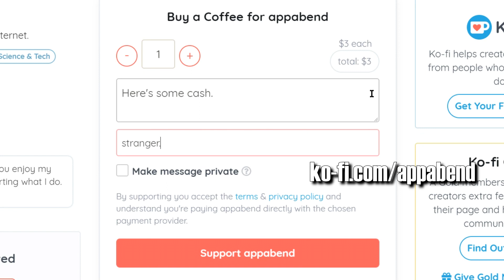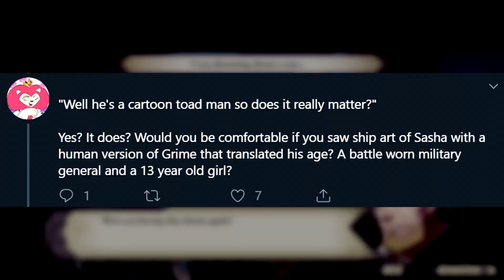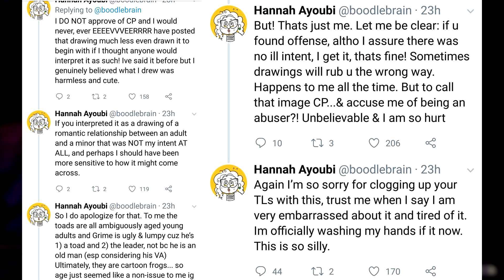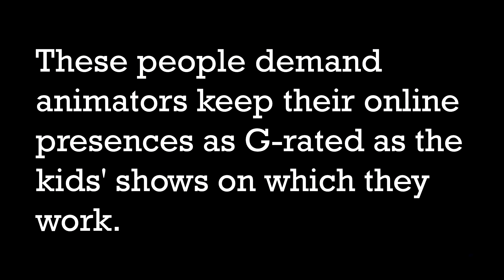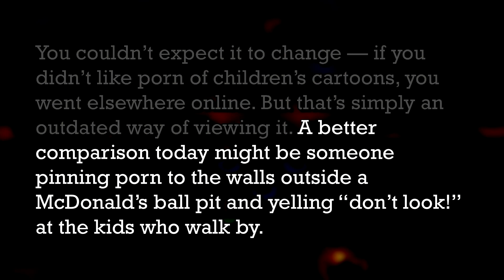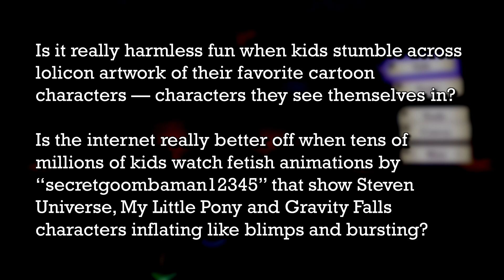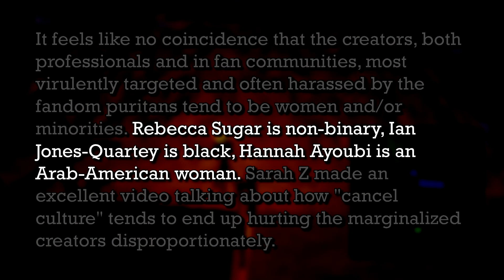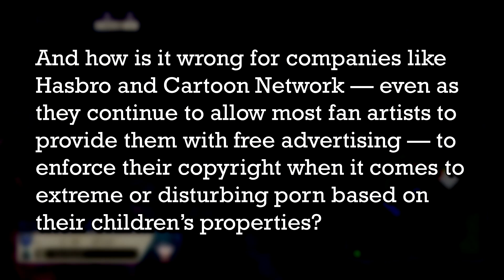Weirdest Cancel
♫ SONGS & MUSICS ♫
HOME - We're Finally Landing

★ CREDITS & RESOURCES ★
~ AVATARS:
ChrisDarkerArt
~ SUIT:
Shiromaki
~ VIDEO EDITOR:
Vegas Pro 16
~ AUDIO EDITOR:
Audacity
~ SLIDES
Microsoft PowerPoint 2016
~ MICROPHONE
Samson Q2U